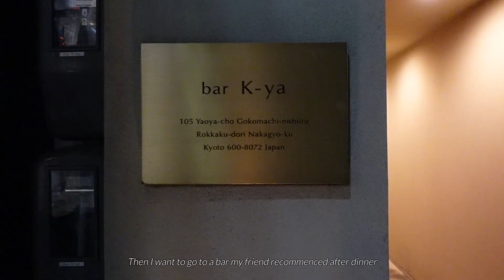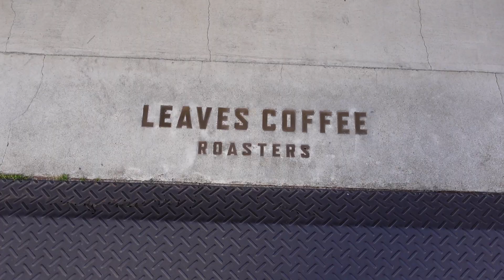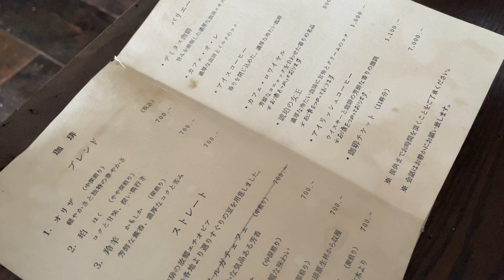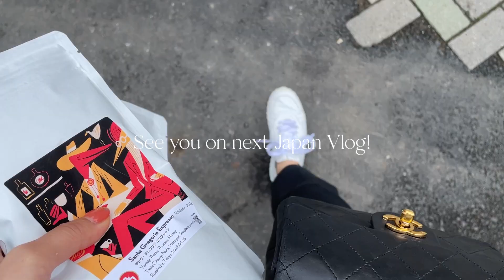【日本帰国密着】東京1美味しいコーヒー巡り、京都旅行、友達と日本食vlog 海外就職｜日本入国｜アメリカ在住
⇢Camera Sony ZV-1
⇢Video Editing Premiere Pro

⌠about mia⌡
Mia goes to San Francisco. Born and raised in Japan, currently living in the San Francisco bay area. Career and Life Style Channel. I’m passionate about creating video contents and sharing with you! I am currently working in Tech company in San Francisco.

日本生まれ日本育ち、現在カリフォルニアサンフランシスコ在住。日系企業に勤めていたときに駐在になり、シリコンバレーでProduct Managerとして3年半働いていたが、現地で転職活動を行いサンフランシスコのテックスタートアップへ就職。在米4年目。アメリカでの経験やキャリアについて、サンフランシスコのライフスタイル紹介するYoutubeチャンネル。動画コンテンツを作る楽しさに目覚め、楽しく動画作成、配信しております！